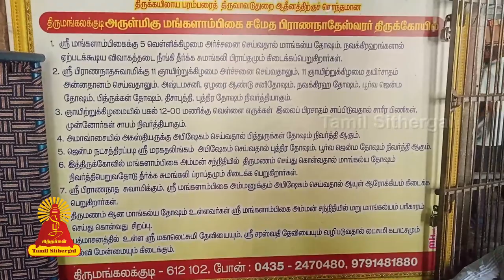திருமங்கலக்குடி பிராணநாதேசுவரர் கோயில் காளி, சூரியன், திருமால், பிரமன், அகத்தியர் | Tamilsithergal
இக்கோயிலில் சிவன் சுயம்பு மூர்த்தியாக உள்ளார். வழக்கமாக லிங்கத்தின் பாணம் ஆவுடையார் (பீடம்) உயரத்தை விட சிறியதாக இருக்கும். ஆனால் இக்கோயிலில் சிவலிங்கத்தின் பாணம் ஆவுடையாரை விட உயரமாக அமைந்துள்ளது தனிச்சிறப்பு. அம்மன் பெயர் மங்களாம்பிகை (அ) மங்களநாயகி. அம்மன் தனிச் சன்னிதியில் தெற்கு நோக்கி வலது கையில் தாலிக்கொடியுடன் காட்சி தருகிறார். பிரகாரத்தில் சூர்ய தீர்த்தம், சந்திர தீர்த்தம் என இரு தீர்த்தங்கள் உள்ளன.

நவகிரகங்கள் சிவனை வழிபட்ட தலமென்பதால் நவகிரகங்களுக்கு இங்கு சன்னிதி இல்லை. இக்கோவிலில் வழிப்பட்ட பின்னரே இங்கிருந்து சற்று தொலைவில் அமைந்துள்ள சூரியன் கோவிலுக்குச் சென்று வழிபடுவது முறைப்படுத்தப்பட்டுள்ளது.

கோயிலின் வாயிற்கோபுரத்தின் இருபுறமும் விநாயகர், சண்முகர் உள்ளனர். கொடி மரம், பலிபீடம், நந்தியைக் கடந்து உள்ளே சென்றால் மங்களாம்பிகை சன்னதி.
முதலாம் குலோத்துங்க சோழனின் அமைச்சர் அலைவாணர், அரசனுக்குத் தெரியாமல் தான் கண்டெடுத்த சுயம்புலிங்கத்திற்குக் கோயில் கட்டினார். செய்தியறிந்து வெகுண்ட அரசன் அமைச்சரைச் சிரச்சேதம் செய்ய உத்தரவிட்டான். அலைவாணர் தனது மரணத்துக்குப் பின் தனது உடலை திருமங்கலங்குடிக்கு எடுத்துச் செல்லும்படி கேட்டுக்கொண்டிருந்ததால் அவரது ஆட்கள் அவ்வண்ணமே எடுத்துச் சென்றனர். அமைச்சரின் மனைவி, மங்களாம்பிகையிடம் சென்று தன் கணவனை உயிரோடு திருப்பித்தர வேண்டுமென மன்றாடி வேண்டினாள். அம்மன் அருளால் திருமங்கலங்குடிக்குள் அமைச்சரது உடல் எடுத்துவரப்பட்டதும் அவர் உயிர் பெற்று எழுந்தார்.

Entertainment
Music of Asia
Music
Song
Hindi
hindi songs
t-series
new hindi songs
tseries
tseries songs
Bollywood
2021 hindi songs
2021 new songs
new song
2021 songs
bollywood songs
film songs
2021 film songs
Movie
hindi movie songs
Idol

Religion
Society
latest speech
People & Blogs
desa mangaiyarkarasi
sollarasi
athma gnana maiyam
variyar
variyar swamigal
krubanandha variyar
sorpozhivu
சொல்லரசி
தேச மங்கையர்க்கரசி
ஆத்ம ஞான மையம்
சொற்பொழிவு
வாரியார்
வாரியார் ஸ்வாமிகள்
சுவாமிகள்
கிருபானந்த வாரியார்

Entertainment
Music
Music of Asia
Song
devotional songs
tamil songs
bhakti songs

Entertainment
Music
Music of Asia
Autos & Vehicles
amman songs
devotional
devotional songs
Song
vinayagar songs
bhakthi